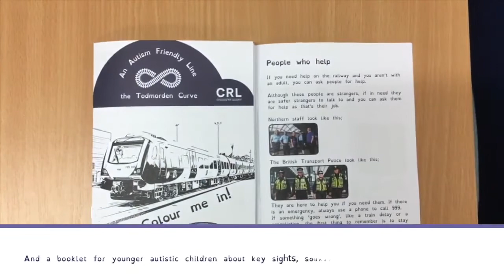Autism Friendly Line resources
There are a range of resources, subject to availability, at the staffed stations along the line from Manchester Victoria, through Todmorden, into Blackburn. These include ear defenders and sunglasses for anyone who has a sensory need, a line guide featuring information and linked businesses for families travelling by train and booklets for younger adults and children.